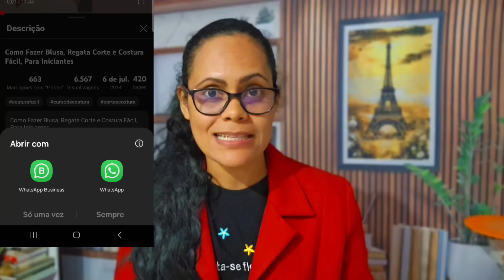Como Fazer Chemise Passo a Passo [Vestido Chemise Costura]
ATENÇÃO
✅Para receber meu MINI CURSO de modelagem, corte e costura, mais 7 MOLDES GRÁTIS clique

Passo a passo do corte e costura de mais uma linda peça elegante e muito fácil de fazer, principalmente para iniciantes, uma costura descomplicada!

Como fazer chemise, chemise passo a passo, chemise sem molde, corte e costura de chemise, chemise feminino, camisão feminino, vestido chemise passo a passo corte e costura!